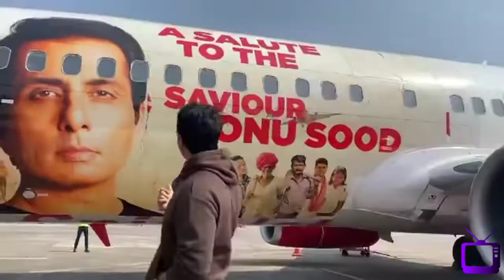U536 MTV Roadies 18 - Samose wale ko Sonu Sood lekar chalenge South Africa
MTV Roadies 18 - Samose wale ko Sonu Sood lekar chalenge South Africa